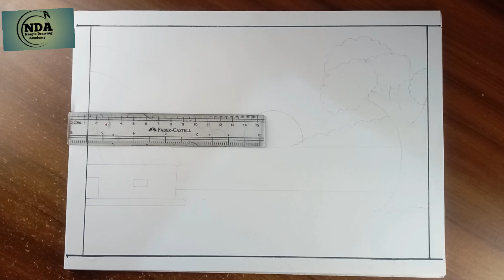How to draw Nature scenery of House and Sunset.☀️🛖 Easy sunset drawing.